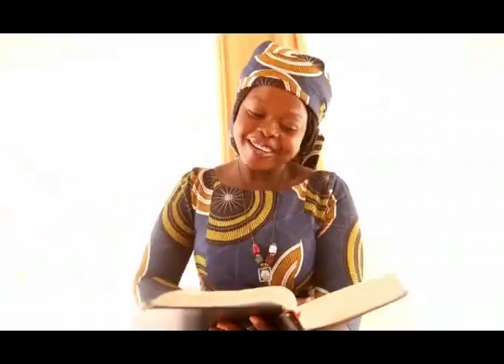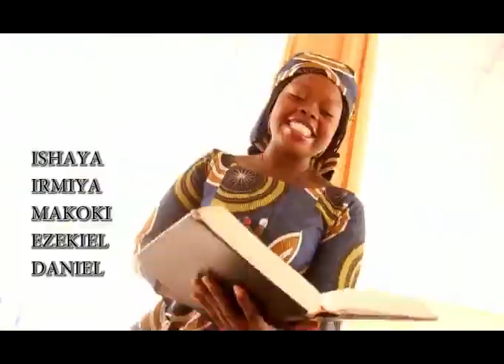Mommoh Simon 2020 Album Video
Mommoh Simon Latest Video Album 2020